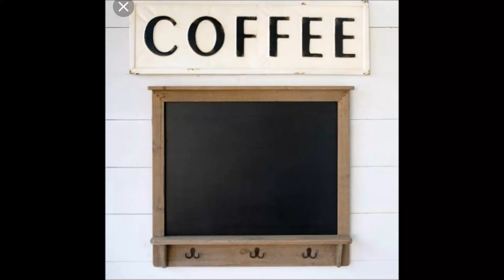BID Coffee Barista Jerahmeel M. Ferrer History of Coffee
Bible Institute for the Deaf (BID)
Gov. Ignacio Santiago Rd. Brgy. Malinta
Valenzuela City, Metro Manila, Philippines